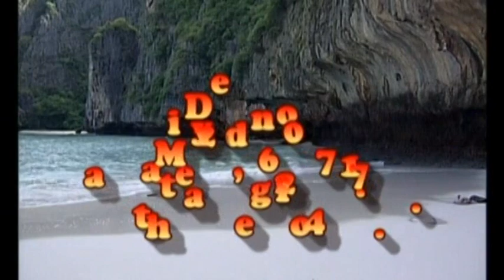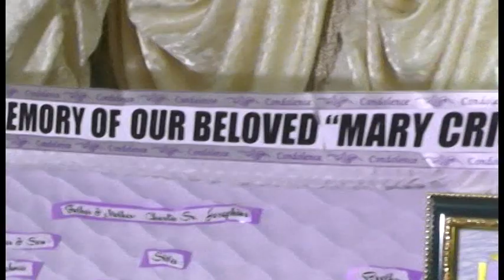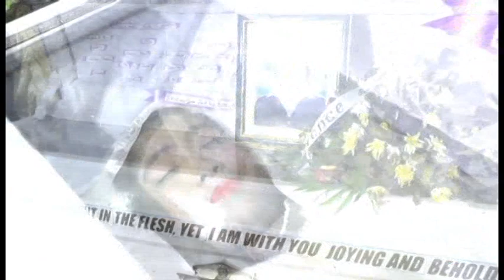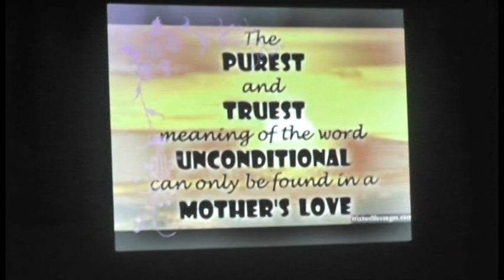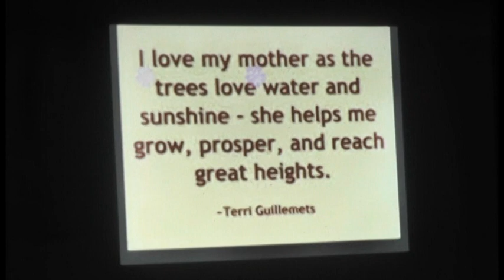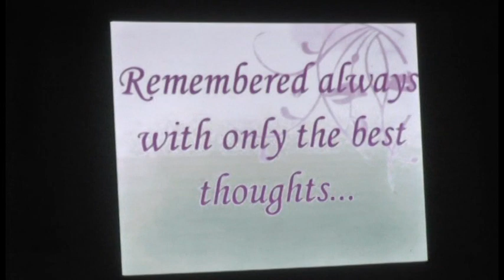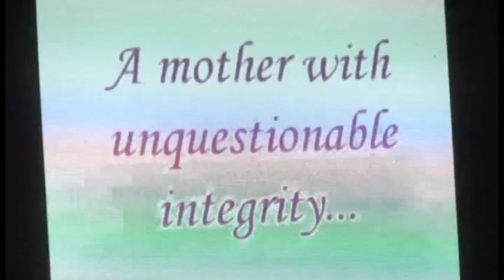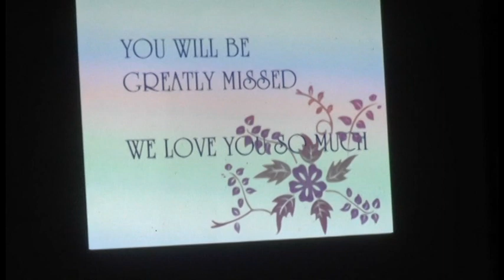Love you MOM #1 05-26-1970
marycris unite